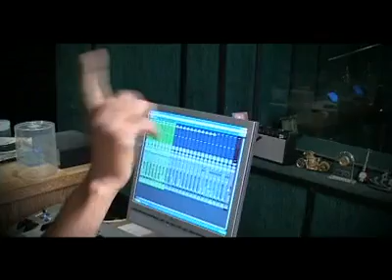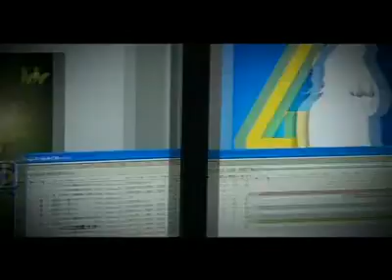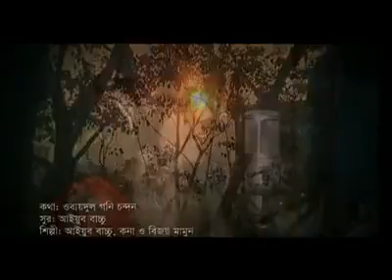Bangla vision theme song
Bangla vision theme song and Shahnaz choudhury